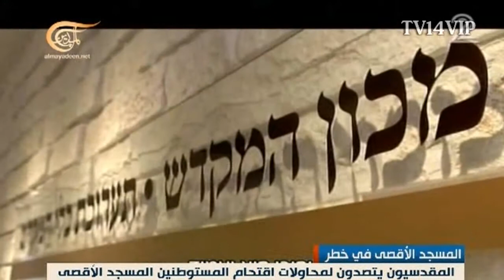تزايد الاعتداءات الصهيونية على المسجد الاقصى